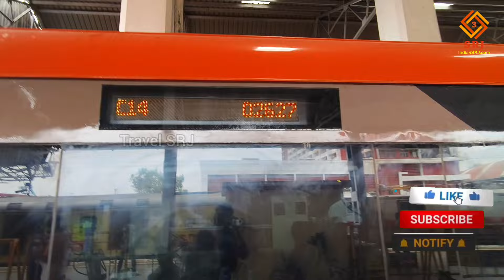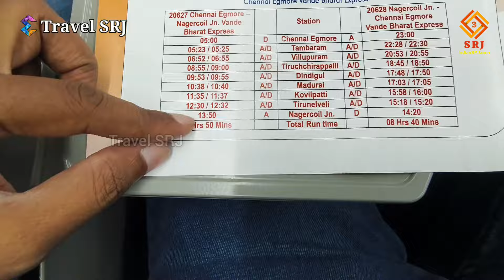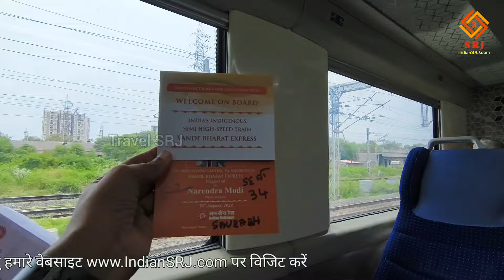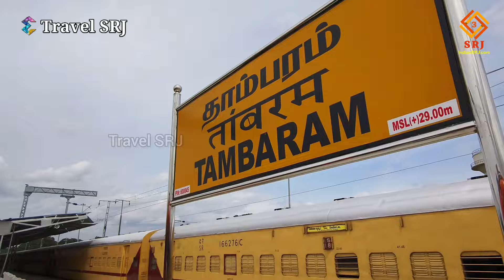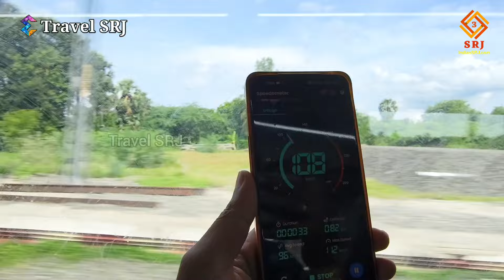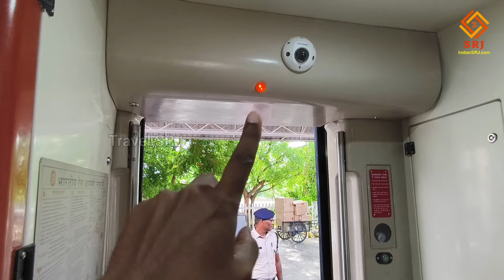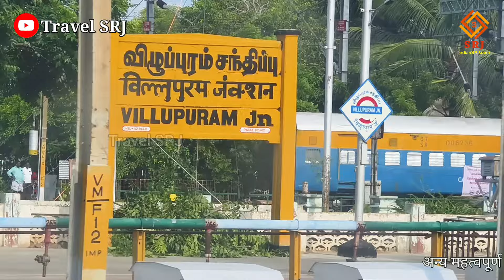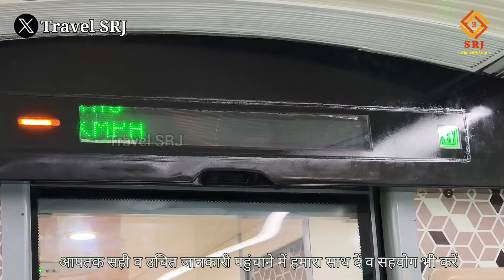CHENNAI NAGERCOIL VANDE BHARAT Inaugural Journey | South India's New Semi High Speed Rail|Travel SRJ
Two more Vande Bharat chugs to Southern Tamil Nadu
Southern Tamil Nadu received two more Vande Bharat Express trains on Saturday as Prime Minister Narendra Modi flagged off Chennai Egmore – Nagercoil Vande Bharat Express and Madurai – Bengaluru Cantt Vande Bharat Express trains through video conferencing.
Union Minister of State for Railways V Somanna flagged off the Madurai – Bengaluru Vande Bharat Express at Madurai.

Last ten years Indian Railways was transformed to great level. Tamil Nadu embraced the growth story. BJP ruled government sanctioned 6332 crore rupees for railway projects, said Somanna.

Only 500 km railway line was electrified till 2014. But 2150 km electrified between 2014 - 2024. With these two Vande Bharat trains, Tamil Nadu is getting eight VB trains, out of three VB trains flagged off by PM on Saturday, two are for Tamil Nadu, said Somanna.
Regular travellers and IT professionals will greatly benefit from the VB trains between Madurai and Bengaluru, he added.

The first Vande Bharat Express train between Chennai Egmore and Tirunelveli chugged on Sept. 24, 2023. The regular services of these Vande Bharat Express trains are going to commence from Sept. 2.

Train No. 20671 Madurai – Bengaluru Cantonment will leave Madurai at 5.15 am and reach Bengaluru Cantonment at 1 pm on the same day.

In return direction, Train No. 20672 Bengaluru Cantonment – Madurai will leave Bengaluru at 1.30 pm and reach Madurai at 9.45 pm on the same day.

The chair car fare from Madurai to Bengaluru Cantonment will be Rs 1575 and the Executive Chair car fare will be Rs 2865. The train will not be operated on Tuesdays. It will be eight coaches Vande Bharat rake train.

Train No. 20627 Chennai Egmore – Nagercoil Vande Bharat Express will leave Chennai Egmore at 5 am and reach Nagercoil at 1.50 pm, the same day.

In return direction, Train No. 20628 Nagercoil – Chennai Egmore Vande Bharat Express will leave Nagercoil at 2.20 pm and reach Chennai Egmore at 11 pm the same day.

The chair car fare from Chennai Egmore to Nagercoil will be Rs 1760 and the executive chair car fare will be Rs 3240 including catering charges. The train will not be operated on Wednesdays. It will be 16 coaches Vande Bharat rake train.

Nevertheless, the rail users and trade bodies urged Indian Railways to provide a stop for Chennai Egmore – Nagercoil – Chennai Egmore Vande Bharat at Virudhunagar, one of the important trade centres in the region.
Kanyakumari District Rail Users Association urged Thiruvananthapuram Railway Division to make some changes in the trains from and to Thiruvananthapuram from Nagercoil Junction so that they would have better connectivity to travel in this premium train.

Timings for train No 20627 Chennai Egmore – Nagercoil Vande Bharat
Chennai Egmore – 5 am
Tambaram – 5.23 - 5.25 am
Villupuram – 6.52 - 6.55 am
Trichy – 8.55 - 9 am
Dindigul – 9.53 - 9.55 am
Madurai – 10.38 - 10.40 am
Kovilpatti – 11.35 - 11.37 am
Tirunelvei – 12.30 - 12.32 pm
Nagercoil junction – 1.50 p.m
Timings for train No.

IF YOU WANT YOU CAN HELP ME FINANCIALLY TO BOOST MY EFFICIENCY:
UPI:- IndianSRJ@ikwik